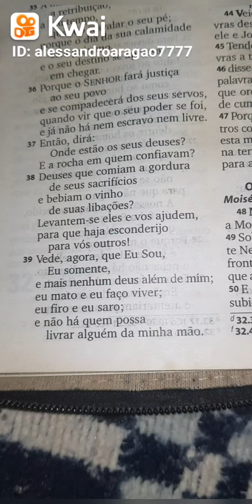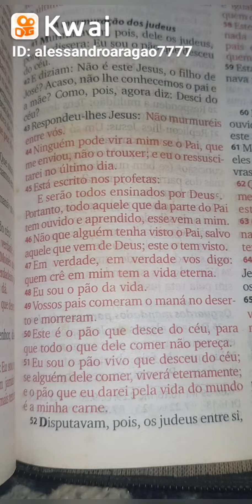JOÃO 12.44-46; 6.47-51 / DEUTERONÔMIO 32.39